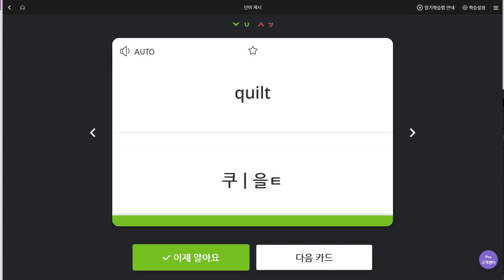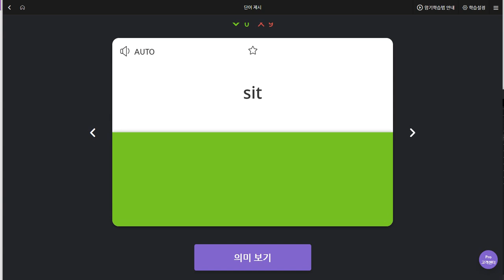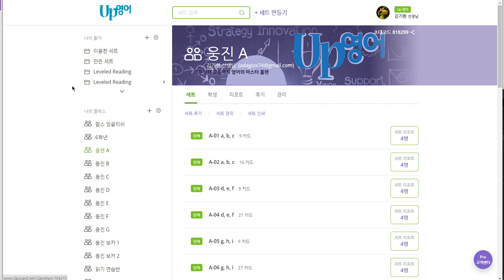백민철 2019 07 10 일대일